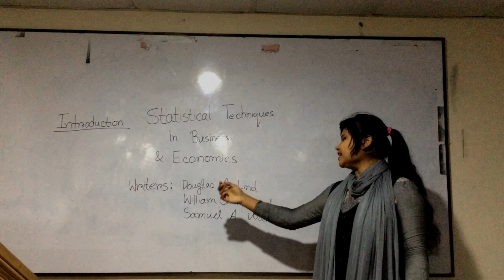Introduction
The Book Name: "Statistical Techniques in Business and Economics"
Authors: Douglas Lind
                William G Marchal
                Samuel Wathen

This is the opportunity to introduce with you. And make a relationship with the BBA Booster channel & you .
 Are you tensed about your exam?. Your exam is knocking at the door and you don’t even understand where to start, how to solve problems, how to complete within the shortest time & take better preparation! Has it happened to you?

Don't worry!

We have launched this type of channel named "BBA BOOSTER" by which you can get at least help to make a better preparation of your
 examination within the shortest time.

So, the choice is yours. Take the decision, what you will do.